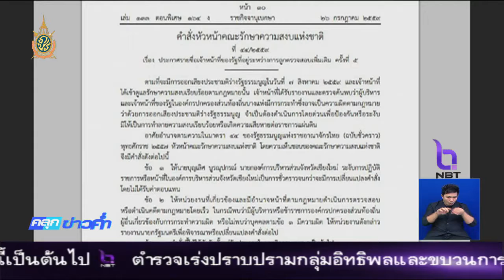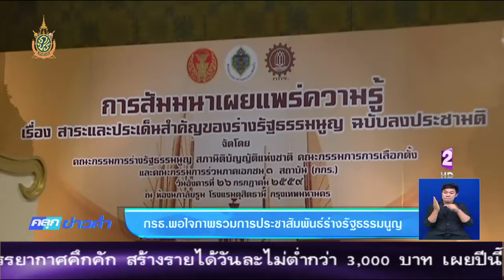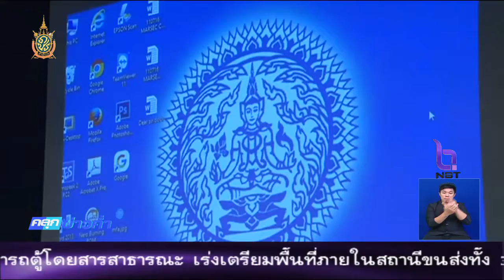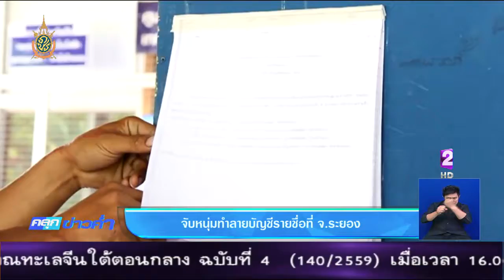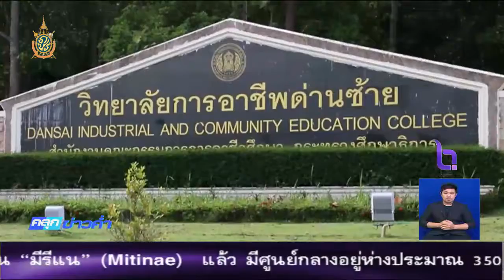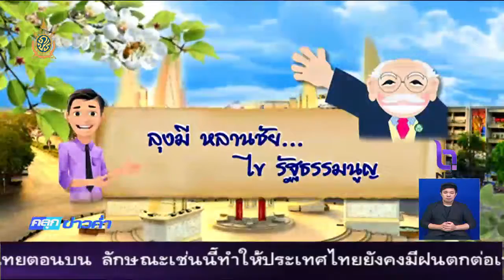รู้เรื่องรัฐ ค่ำ 26 กรกฎาคม 2559